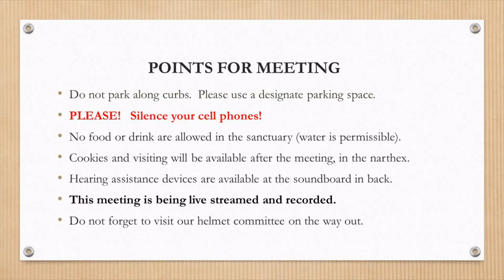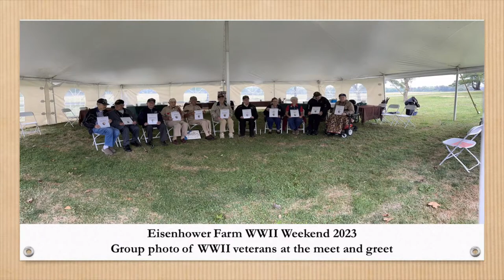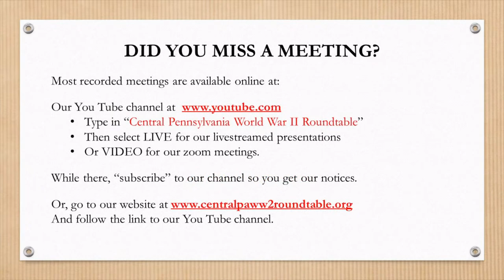10/05/2023 - Wilbur "Jack" Myers, WWII veteran tank gunner